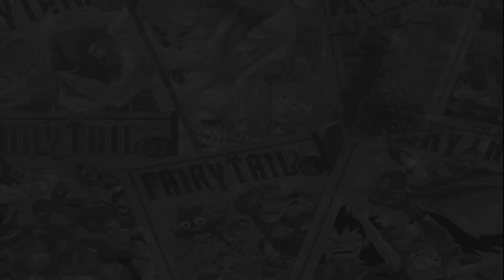Fire Dragon Iron Fist Vs Demon Machine Style Heavy Fist